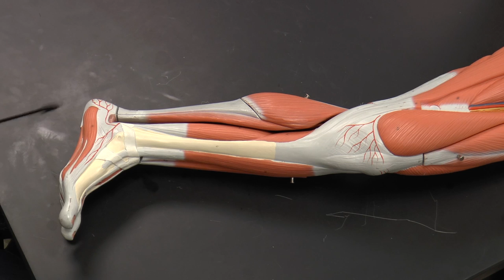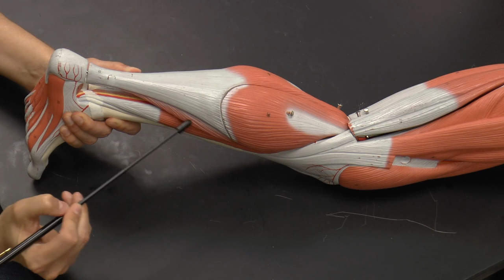Leg Muscles Lower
- Phoenix College